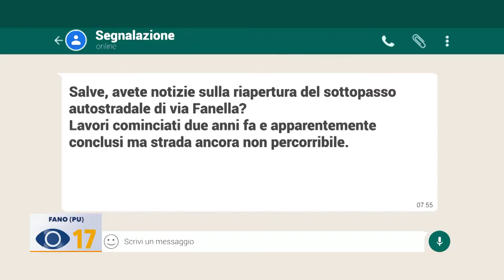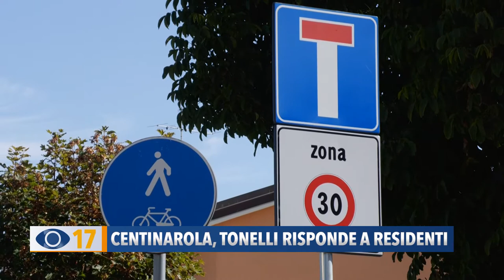Sottopasso Centinarola Fano, l'assessore Tonelli risponde ai residenti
L’assessore ai lavori pubblici Fabiola Tonelli, ha replicato ai residenti di Centinarola, sulla questione del sottopasso in via Fanella, rimasto chiuso dopo la sua costruzione: sarà aperto, ma solo a pedoni e ciclisti e motociclisti, no alle auto.